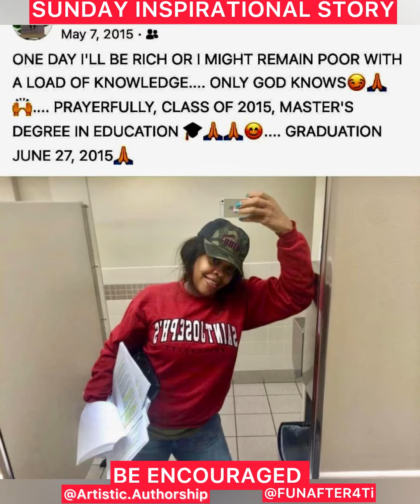Sunday Inspirational Story❤️ Have A Blessed Day. ~Atiya